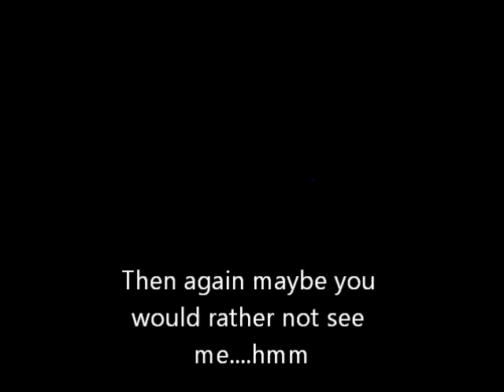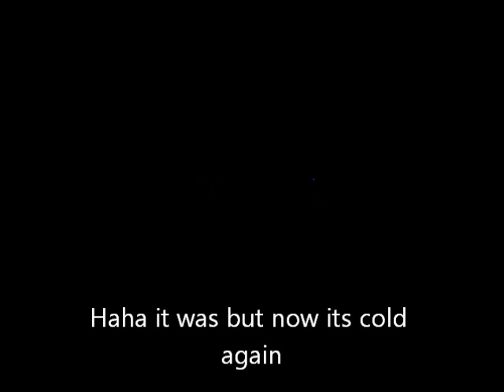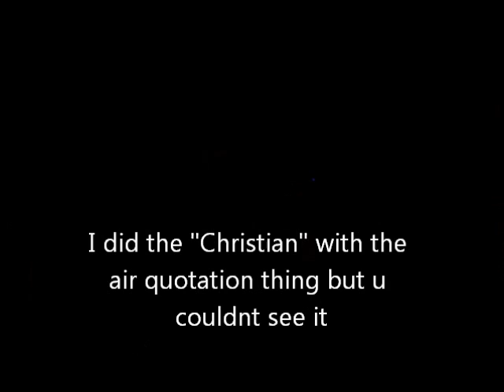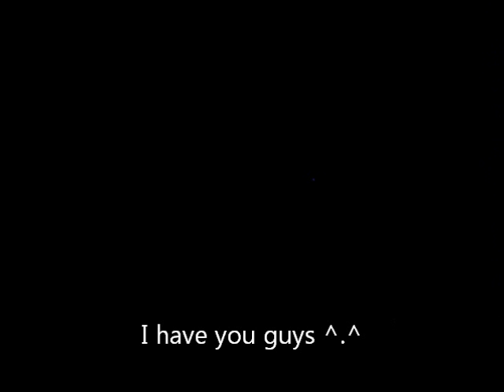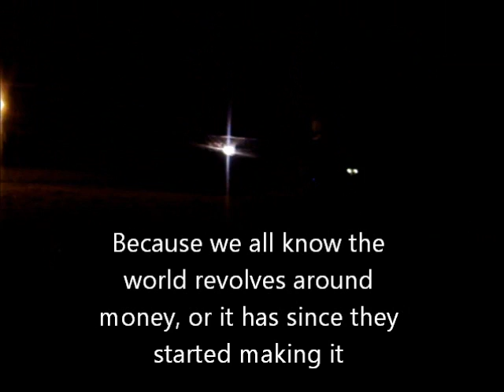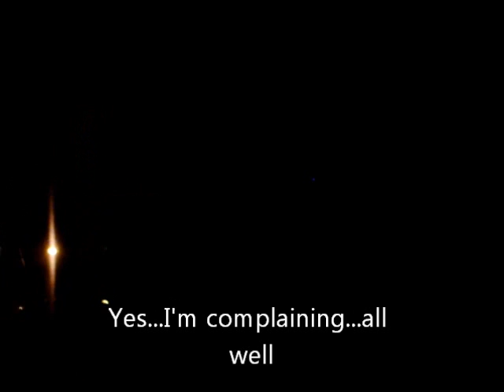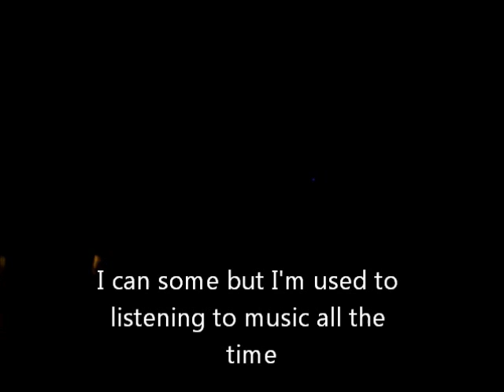In the Dark again...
yeah long vlog thing